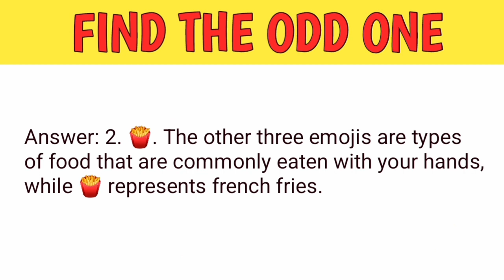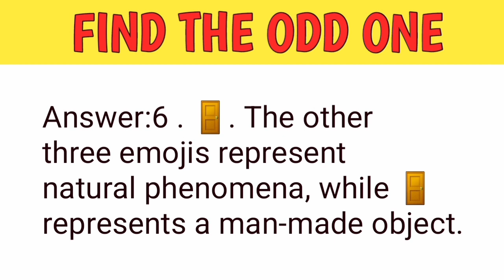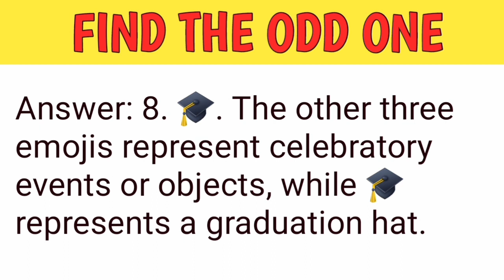Find The ODD One Out! #22 | findthedifference odd emoji out. find the odd one out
guess the word challenge,
guess the word game show,
guess the word compound words
scrambled words,
scrambled words 6 letters,
scrambled words in english,
scrambled word game 10 letters,
scrambled word game vol 2,
word scramble 4 letters,
scrambled words chapter 7 drivers ed,
scrambled words chapter 18 drivers ed,
scrambled words chapter 9 drivers ed,
scrambled words class 5,
jumbled words class 4,
jumbled words class 10,
jumbled words class 7,
jumbled words computer,
jumbled words class 6,
jumbled words class 3,
jumbled words dear sir,
difficult jumbled words,
scrambled word game 3 letters,
scramble words 10 letters,
scrambled words exercise,
jumble words english,
jumble words example,
jumbled words exercise,
scramble words game with answers,
jumbled words game,
jumbled words game ppt,
jumbled words game online class,
jumble words grammar,
jumble words game play,
jumbled words hard,
word scramble hard,
how to make scrambled words in minecraft,
how to solve scrambled words,
scrambled words if you can read this,
jumbled words in english,
jumbled words into meaningful sentences,
jumble words kya hote hain,
jumble words kaise karen,
jumble word kya hai,
scramble words for kindergarten,
jumbled letter words,
scrambled words 11 letters,
5 letter scrambled words,
scrambled words maker,
jumbled words meaning,
jumbled words mcqs,
scramble words mu,
jumbled words odd one out,
jumbled words of body parts,
jumbled words practice,
jumbled words please,
jumbled words ppt,
jumbled words plural singular,
word scramble powerpoint game,
scrambled words quiz,
jumbled words quiz,
jumbled words question,
scrambled words reading,
jumbled words reasoning,
reading scrambled words,
jumbled words sentences,
jumbled words sentences with answers,
jumbled words spelling,
jumbled words sentences for class 6,
jumbled words senior kg,
jumbled words tricks,
jumbled words tricks reasoning,
scramble the words,
jumbled words ukg,
jumbled up words,
unscramble words,
unscramble words in english,
unscramble words games,
unscramble words for class 3,
unscramble words tricks,
unscramble words for class 2,
unscramble words for grade 1,
unscramble words in computer,
unscramble words animals,
jumbled words video,
word scramble video,
jumbled words with answers,
jumble words worksheet,
jumbled words with pictures,
letter x guessing game,
scrambled words you can read,
jumble words 100,
10 jumbled words,
jumble words 15
scramble words 20
jumbled words 2nd class,
20 jumbled words,
jumbled words 2nd puc
3 letter word scramble
2 sight words
brain games,
brain games full episode,
brain games national geographic,
brain games and puzzles
Emoji challenge
Guess the food by emoji
Eye test
puzzle video
Quiz game